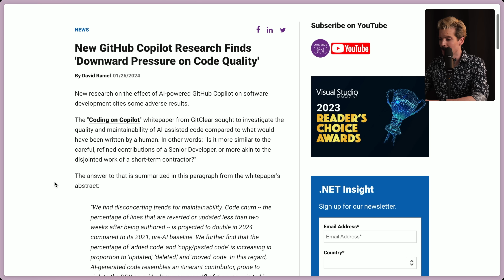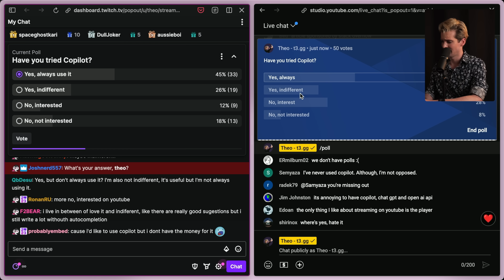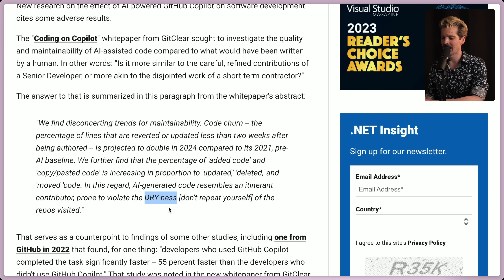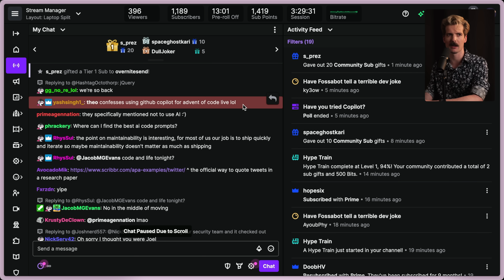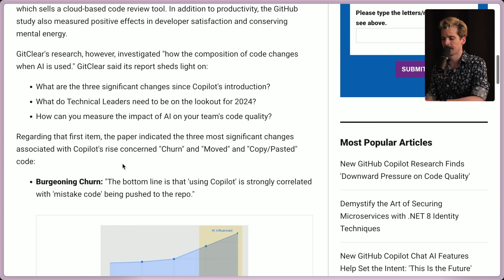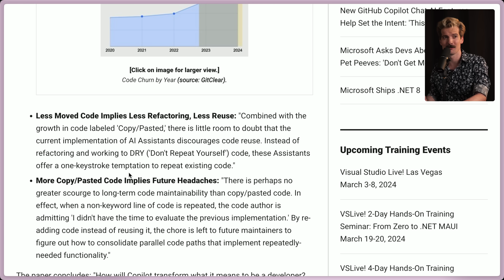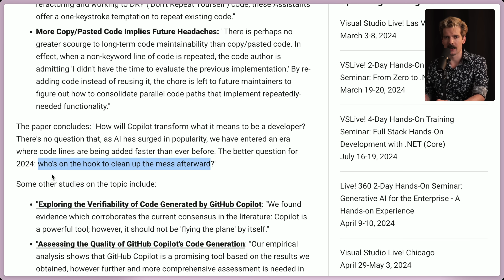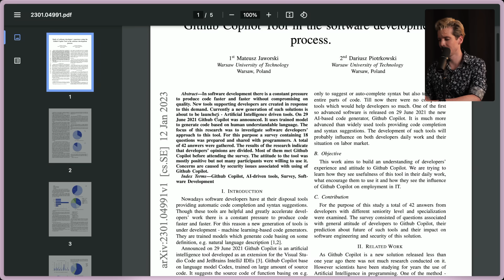Copilot Causes Code Churn? This Study Is Concerning...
I love Copilot. It's quickly become essential to my dev workflow.

That said, it appears to have had significant impact on the quality of code coming out of the teams that use it. More copy paste, more refactoring, more pain.